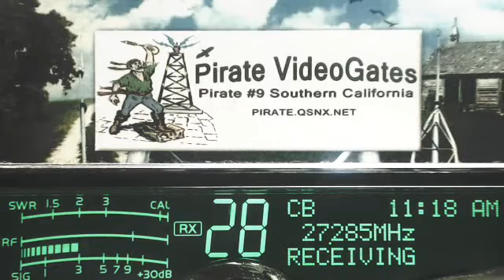PacMan ME, SmokeyHills 357 TN, YardBird TN, Doorknob TN+